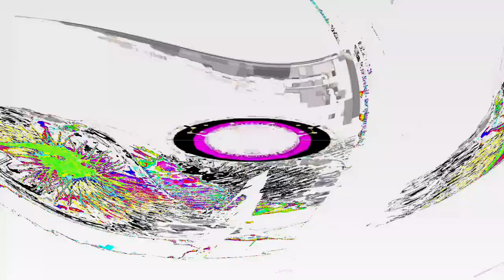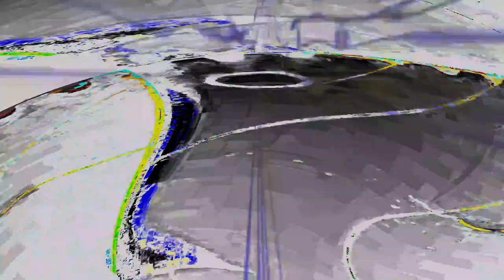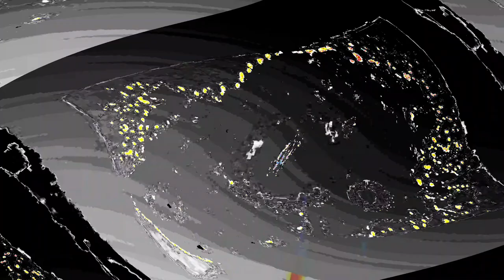[EPILEPSY WARNING] Movie 24 04 02 15h35m18s